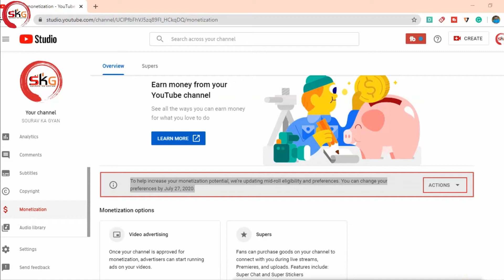Youtube new update 2020 Earning Doubel Mid Rool ads | Ab earning hoga double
In this video I am talking about youtube new update regarding Monetization ads

youtube update
youtube monetization latest update 2020
youtube earning big update
youtube mid roll ads
how to add mid roll ads on youtube video
automatic mid roll ads youtube
youtube earning kaise badhaye
how we can increase youtube earning
how to increase youtube adsense earnings
youtube monetization
youtube monetization update
mid roll ads youtube,monetization

My Tripod

Selfie Stick

2nd Mic

2k 30/04/2020

5K 30/7/2020